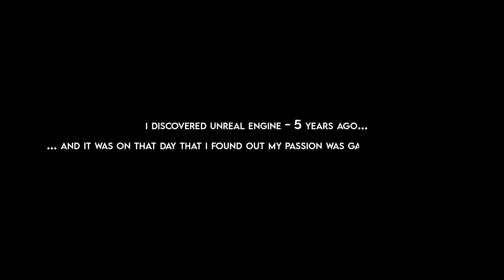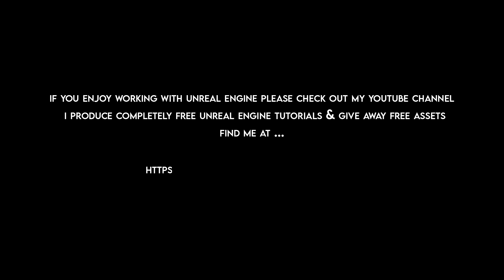Unreal Engine 4 - The Passion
Unreal Engine 4 - The Game Dev Dream & Passion

All support will go towards helping me produce YouTube content and tutorials full time.